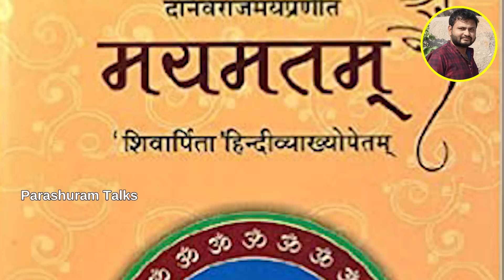నాటి పాతాలమే నేటి అమెరికా // Today's America is the old days // America History // Columbus History